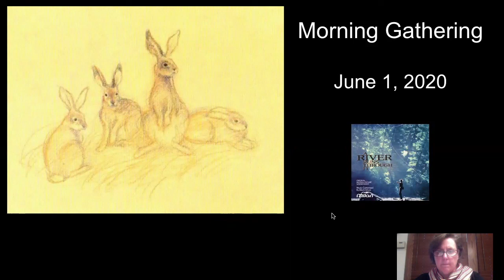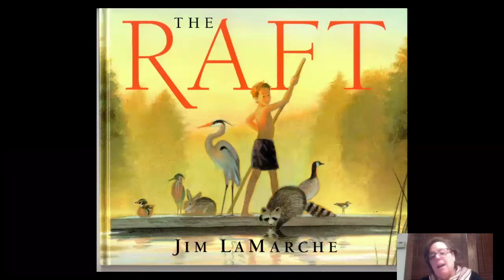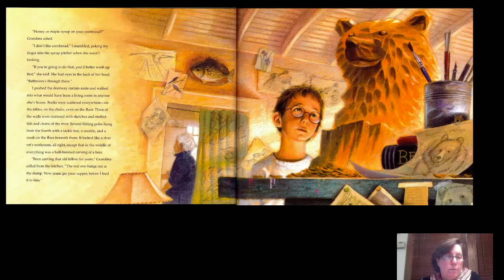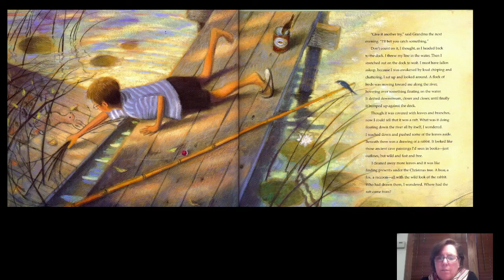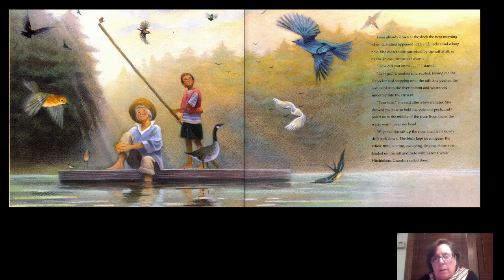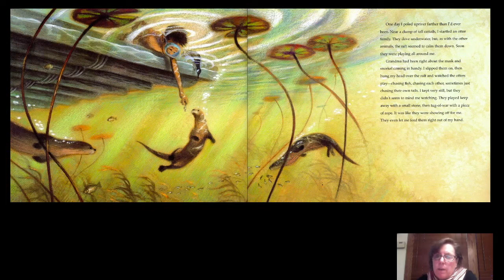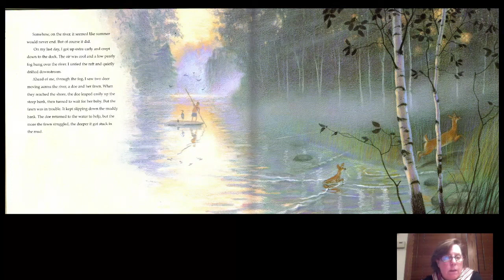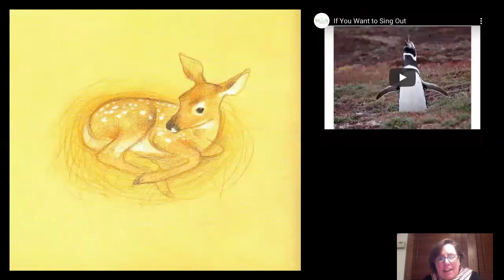Morning Gathering: June 1, 2020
Good morning Willow community! For today's morning gathering, Ms. Hilde shares her favorite story called "The Raft". As we enter the summer months, this story can help us all seek joy and wonder every day in the world around us!